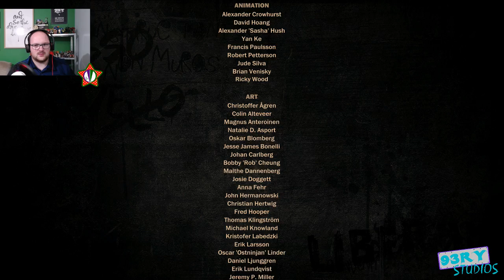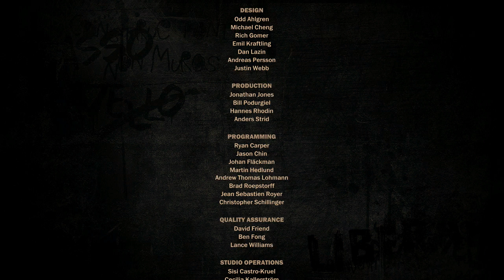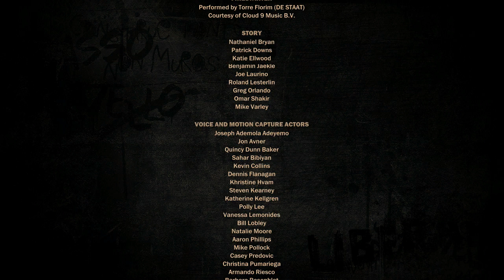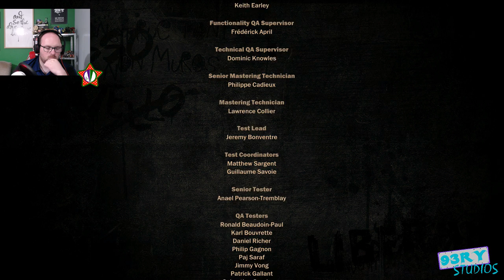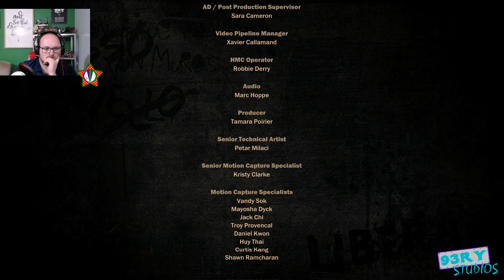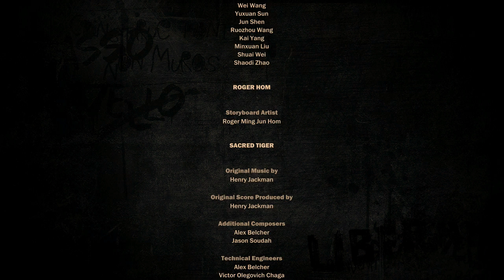Just Cause 3 Livestream 9th December 2018